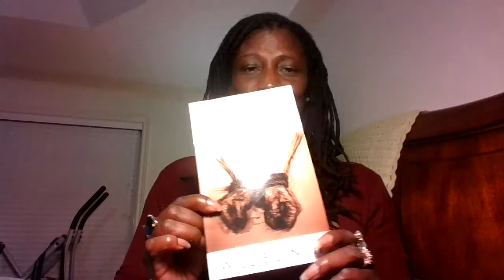The Making Of A Slave Willie Lynch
The deliberate wicked acts of Willie Lynch and others like him still has a profound effect on today's society. As I flip these pages, it is my hope that someone  will make a conscious decision to love them self and their melinated brothers  and sisters.